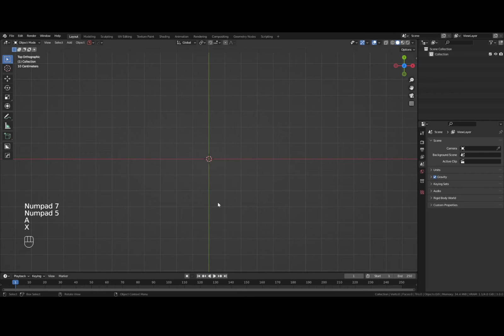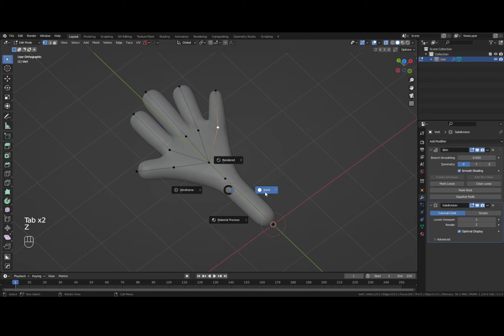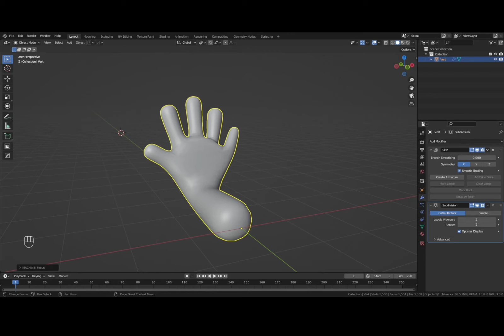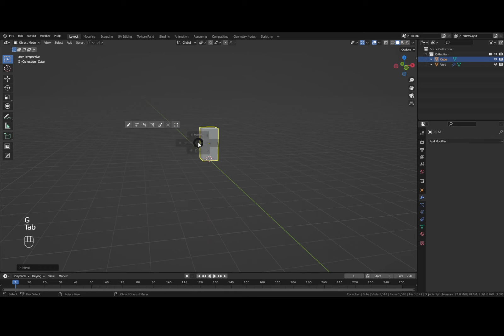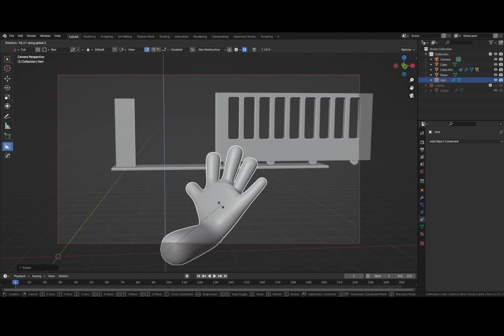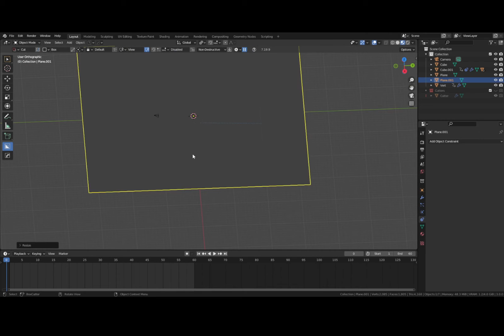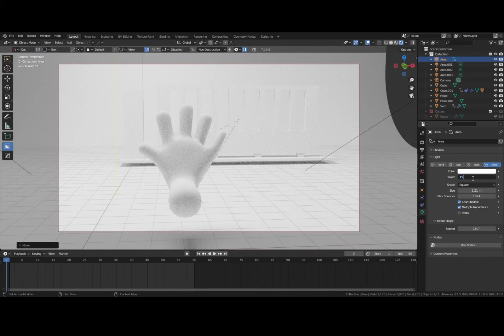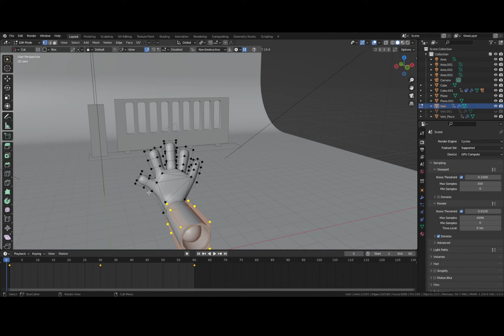[Modeling & Animation] Hand movement with Blender 3.0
I create hand and then animate like metal bending.